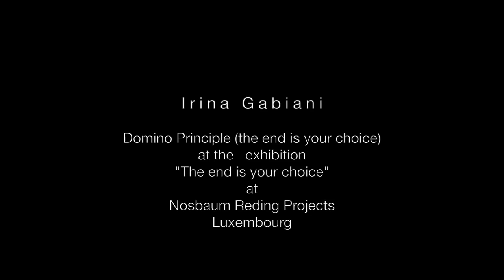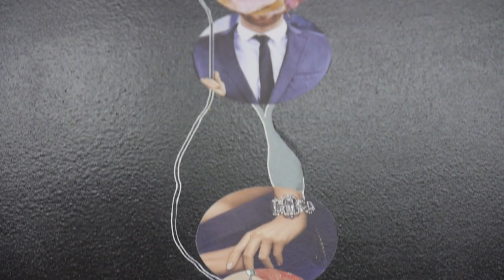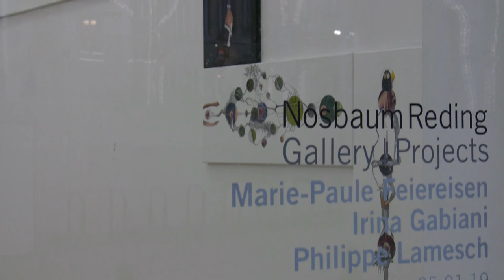Irina Gabiani, Domino principle (the end is your choice) at Nosbaum Reding Projects Gallery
Irina Gabiani, Installation Domino Principle (the end is your choice) at the
group exhibition "The end is your choice", Nosbaum Reding Projects, Luxembourg, 2018